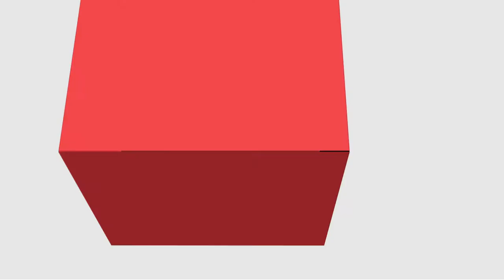[PED] Filosofia da Educação II - A educação e o convite para pensar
A educação e o convite para pensar  pressuposto filosófico da educação brasileira na disciplina de Filosofia da Educação II com a professora Caroline Tecchio  para o curso de Pedagogia - EaD da Universidade Estadual do Centro Oeste do Paraná.